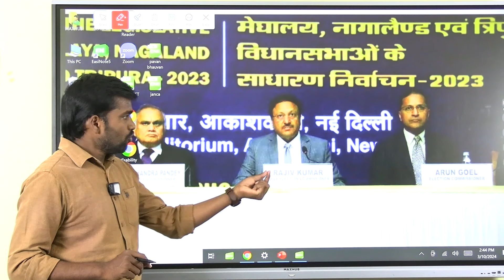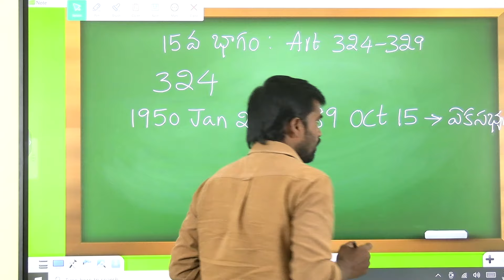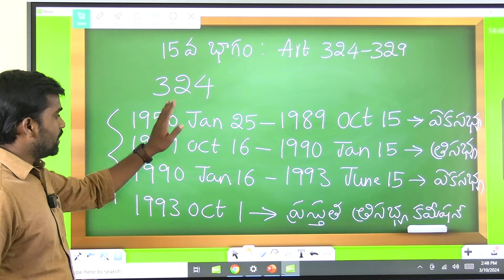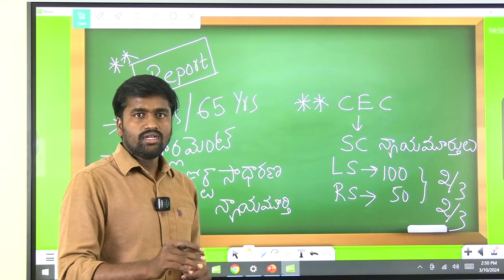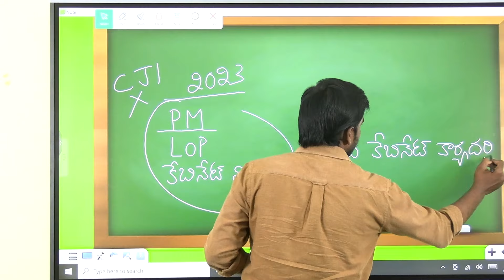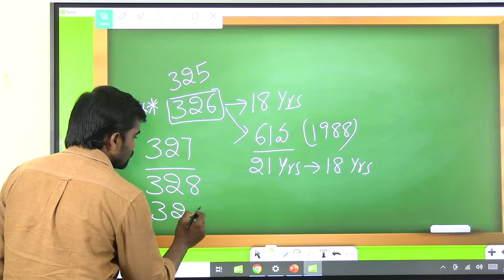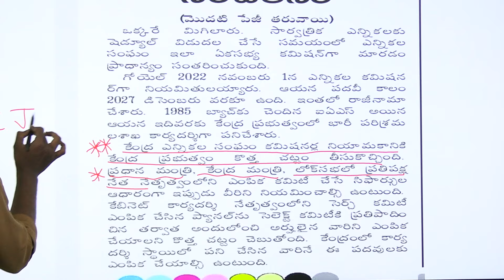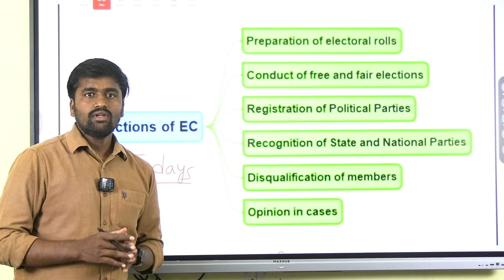APPSC Group 2 Mains | Indian Polity | Election Commission